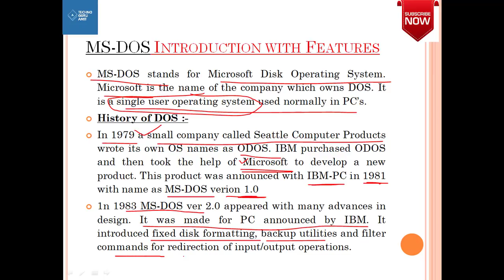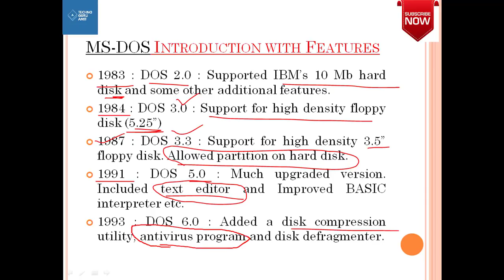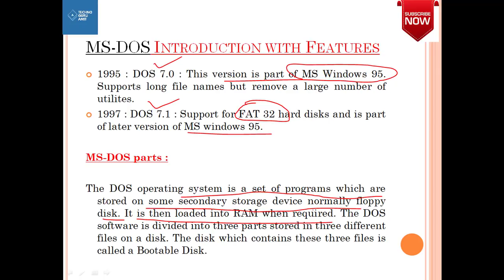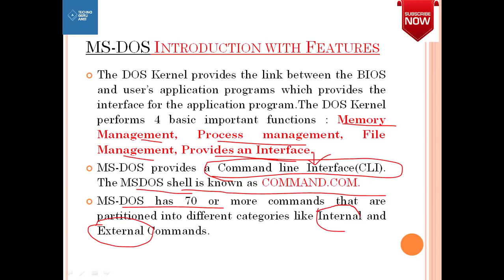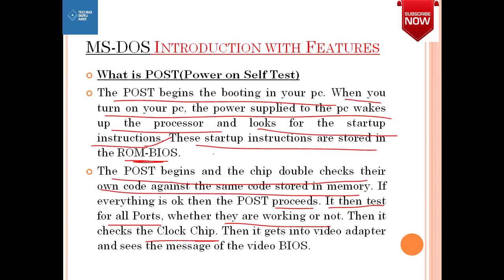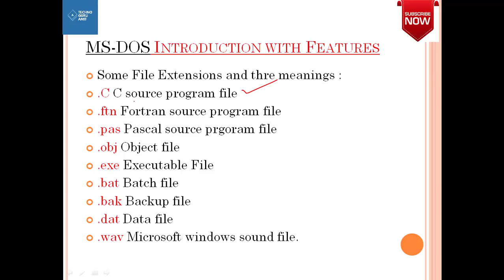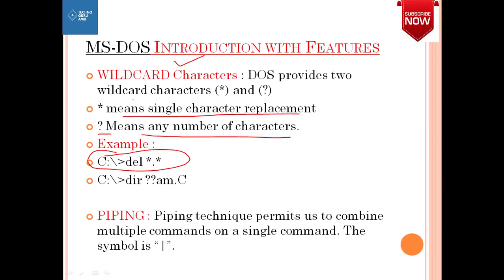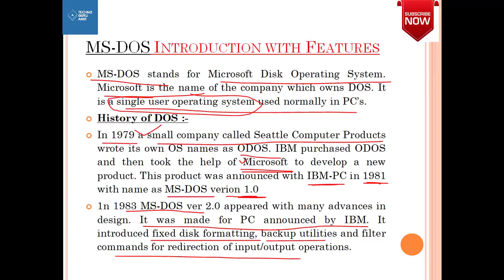Learn MS DOS in hindi | History, Versions and Features (2018) || Computer Fundamental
Friends, Learn MS DOS complete tutorial in Just 3 Classes. In most of competition exam, MS DOS operating system se related questions puche jaate hai. So I am going to share 3 Lectures with you jisme hum MS DOS ki History, Featurs, commands ke baare me padhenge..Here is first lecture on DOS History,versions and features.
If you want to know more about Hindi and English Typing then you can check my Typing lessons..
Download the “Luke typing Pro software”. Perfect software to learn Hindi and English Typing at home.
Tech Tutorials and Competition Exam Classes..